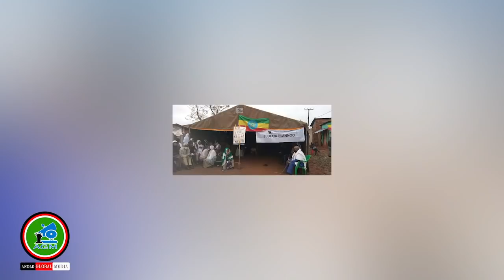ODUU ADDAA:Liiban Jawwitti WBOn Milishaa,Polisii fi Kaabinee waligala Nama Sadi Ajjeesuun Gabaafame